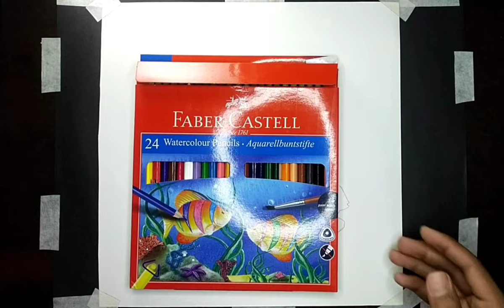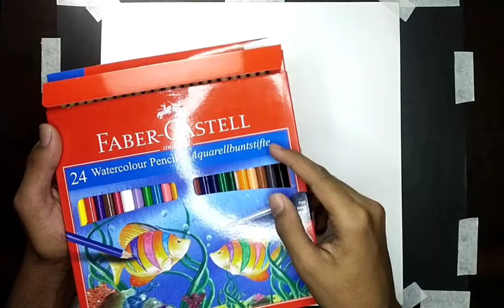Making Lord Shiva Parvathi Mata Divine Love painting || TUTORIAL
Making Lord Shiva and Parvathi Mata Divine Love painting | TUTORIAL | RDP ART

🔔 ghanta to bajana bilkul bhi maat bhulna 😄

divine tales
the divine tales
parvati avatar
wedding of shiva and parvathi
shiva and parvathi
shiv parvati
lord shiva
marriage of shiva and parvati
how shiva and parvati got married
ancient legend of shiva and parvati
andhakasur parvati
parvati
shiva
shiva parvati story
ved puran katha
shiva parvati
love lessons from shiva parvati
divine chants of shiva,shiva meets parvati
when parvati met shiva for the first time